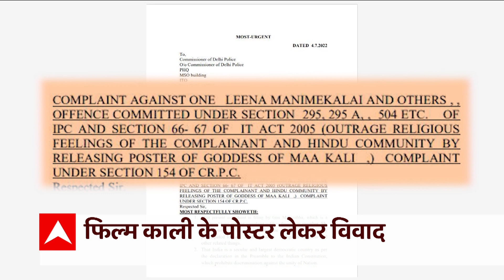तृणमूल कांग्रेस की सांसद महुआ मोइत्रा के समर्थन में आई अभिनेत्री स्वरा भास्कर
तृणमूल कांग्रेस (Trinmool Congress) की सांसद महुआ मोइत्रा (Mahua Moitra) पर मध्य प्रदेश (Madhya Pradesh) में मुकदमा दर्ज कराया गया है. उन्होंने फिल्म काली (KALI) के संदर्भ में देवी काली को लेकर विवादित और बयान दिया था. उनके बयान से उनकी अपनी पार्टी ने भी किनारा कर लिया है. मध्य प्रदेश के मुख्यमंत्री शिवराज सिंह चौहान (Shivraj Singh Chouhan) ने कहा कि महुआ मोइत्रा के बयान से हिंदू धार्मिक भावनाओं को ठेस पहुंची है. उन्होंने कहा कि हिंदू देवी देवताओं का अपमान किसी भी कीमत पर बर्दाश्त नहीं किया जाएगा.